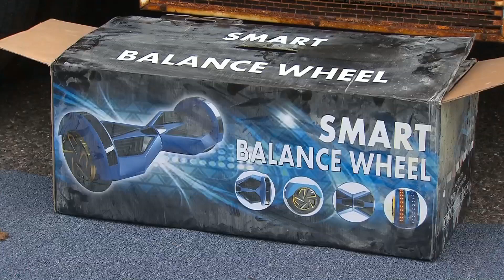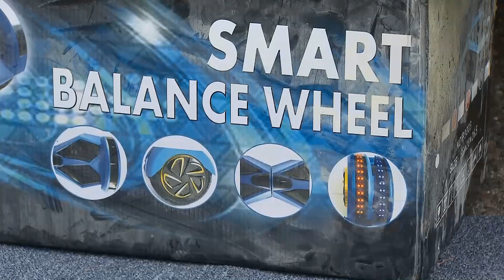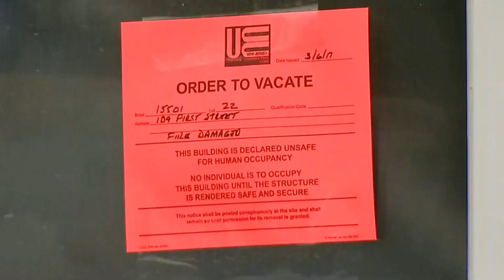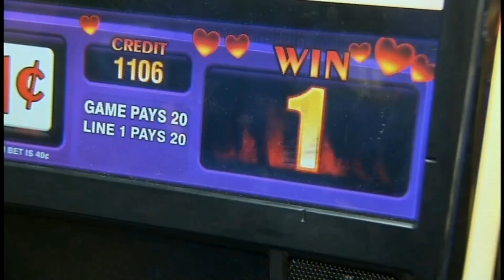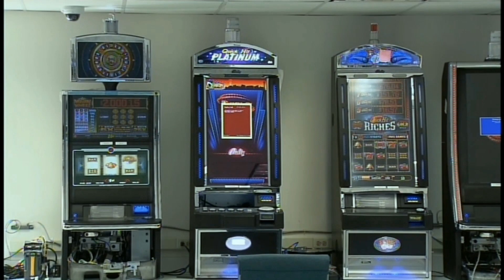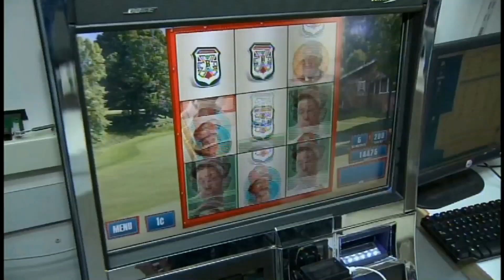Jim Murdoch News 12 New Jersey Demo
Jim is a General Assignment/Breaking News/Extreme Weather reporter with News 12 NJ since 2015.